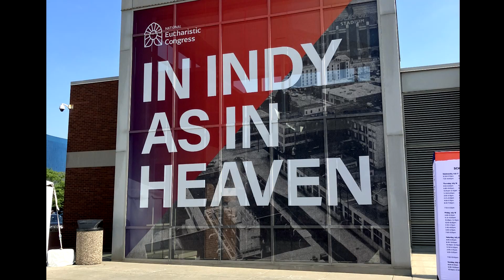Welcome to the Eucharistic Congress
Follow Nancy Flores-Mai, our Director of Evangelization and Family of Faith Ministry, as she shares her experience at the National Eucharistic Congress in Indianapolis, IN, July 2024.

For more information about St. Joseph Catholic Church / Mission San José, Diocesan Shrine of St. Joseph or to make a donation, please find us